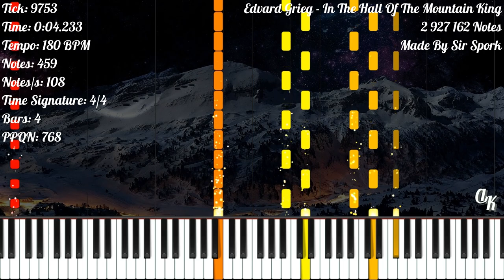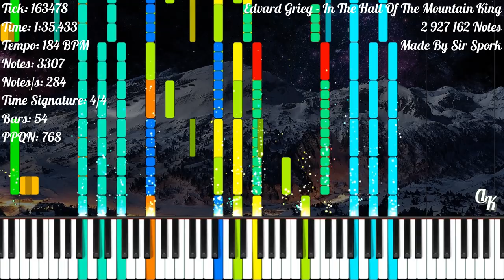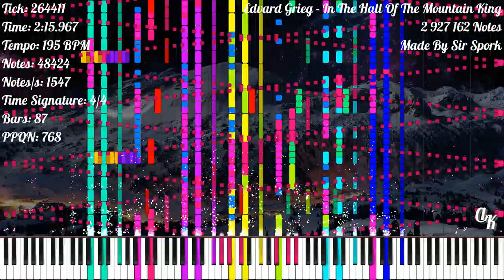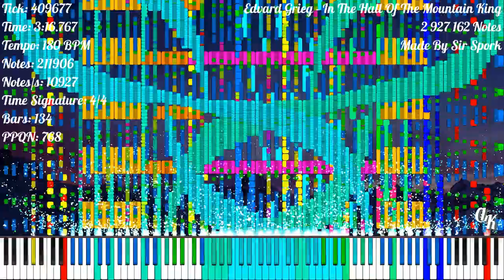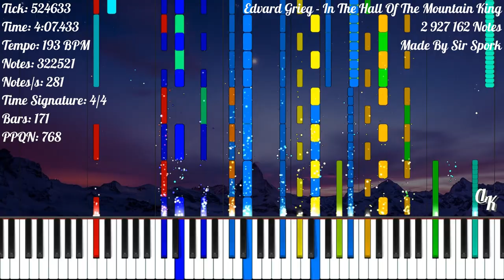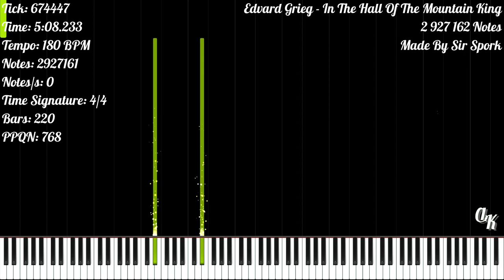[Black MIDI] Edvard Grieg - In The Hall Of The Mountain King | 2 927 162 Notes | Sir Spork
★‡ MIDI INFORMATION ‡★

MIDI Name: In the hall of the mountain king FINAL
MIDI Size: 22.46 MB
Made By: Sir Spork
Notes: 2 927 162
Time Signature: 4/4
Bars: 222
Tracks: 334
Tempo: 90 BPM - 195 BPM
PPQN: 768

★‡ VIDEO INFORMATION ‡★

MIDI Player: Zenith MIDI
Zenith Pack: Synthesia X (Made By MBMS & Arduano)
Audio Renderer: Keppy's MIDI Converter
Notes Counter: Keppy's Counter Generator
Video Editor: Shotcut
Video Resolution: 1080p60
Video Size: 1.84 GB

★‡ SOUNDFONT ‡★

Soundfont Used: LSPModel CFIII Maestro C.G. [Remastered] BM
Soundfont Author: Lyzen's Piano
Download Soundfont: At Lyzen's Discord Server

★‡ DEVICE INFORMATION ‡★

CPU: 11th Gen Intel(R) Core(TM) i3-1115G4 @ 3.00GHz
GPU: Intel UHD Graphics
Operating System: Windows 11 Home Single Language
RAM: 4 GB DDR4 3200 MHz
Memory: 512 GB SSD NVMe PCIe

★‡ SUPPORT ‡★

★‡ HASHTAGS ‡★

★‡ COPYRIGHT ‡★